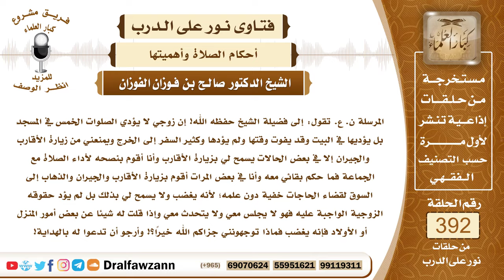5132- زوجها يتساهل في الصلاة ولا يصلي الفروض في جماعة، ويمنعها من زيارة الأقارب - الشيخ صالح الفوزان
"5132- المرسلة ن. ع. تقول: إلى فضيلة الشيخ حفظه الله! إن زوجي لا يؤدي الصلوات الخمس في المسجد بل يؤديها في البيت وقد يفوت وقتها ولم يؤدها وكثير السفر إلى الخرج ويمنعني من زيارة الأقارب والجيران إلا في بعض الحالات يسمح لي بزيارة الأقارب وأنا أقوم بنصحه لأداء الصلاة مع الجماعة فما حكم بقائي معه وأنا في بعض المرات أقوم بزيارة الأقارب والجيران والذهاب إلى السوق لقضاء الحاجات خفية دون علمه؛ لأنه يغضب ولا يسمح لي بذلك بل لم يؤد حقوقه الزوجية الواجبة عليه فهو لا يجلس معي ولا يتحدث معي وإذا قلت له شيئا عن بعض أمور المنزل أو الأولاد فإنه يغضب فماذا توجهونني جزاكم الله خيرًا؟! وأرجو أن تدعوا له بالهداية!
الجواب: أما صلاته في البيت من غير عذر وتركه صلاة الجماعة فهذا حرام عليه وهو آثم ومرتكب لكبيرة من كبائر الذنوب؛ لأن صلاة الجماعة واجب ولأن النبي صلى الله عليه وسلم همَّ أن يحرق بيوت المتخلفين عن صلاة الجماعة، وقال: «من سمع النداء فلم يجب فلا صلاة له إلا من عذر» فهذا دليل على وجوب صلاة الجماعة وتحريم التأخر عنها وأن من تأخر عنها فإنه يجب على ولي الأمر أن يعاقبه حتى يؤدي الصلاة. فالواجب عليه أن يتقي الله وأن يصلي في المسجد مع جماعة المسلمين وأن يجيب النداء؛ لأنه مُسلِم ولا يتساهل في صلاة الجماعة.
 وأما خروجك من البيت فلا يجوز إلا بإذنه؛ له عليك حق الطاعة والبقاء في البيت فلا يجوز لك الخروج من البيت إلا بإذنه، فإن أذن جاز لك وإلا فلا يحل لك الخروج وتبقين في البيت.

السيرة الذاتية :
للاشتراك في قناة الشيخ صالح الفوزان

14_ الشيخ محمد أمين الشنقيطي
يتيوب

15_سماحة المفتي عبد العزيز آل الشيخ
 يوتيوب

رئيس الفريق
لمشروع كبار العلماء